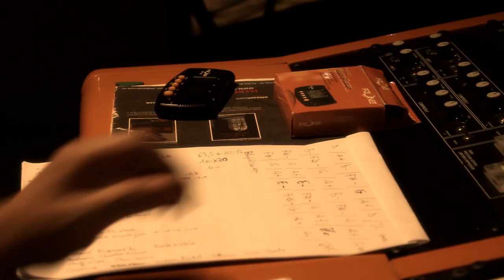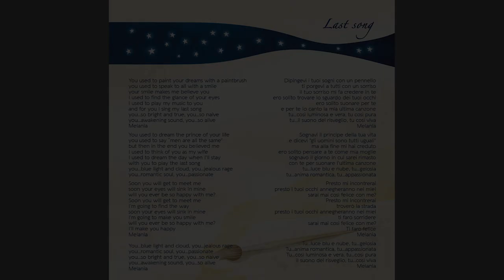The Jaygles - Last song (official video)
Last Song (composed in 2008)
Cristian Iannuzzi: lead and background vocals, acoustic and electric guitar
Stefano Panecaldo: drums and tambourine
Fabio Verardo: rhodes piano, bass and strings programming

music and lyrics by Cristian Iannuzzi (The Jaygles)
proofreadering by Chiara Dal Lago

records realized in 2016 at Circe Recording Studio
engineering by Fabio Verardo

PRODUCED BY CRISTIAN IANNUZZI AND STEFANO PANECALDO

videoclip shots by Melania Mantarro
video editing Dominik Palella e Cristian Iannuzzi